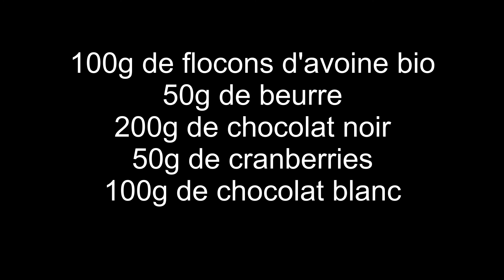Barres de céréales saines et gourmandes 💪​​ recette facile et rapide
Voici ma recette facile et rapide pour un petit en-cas sain mais aussi gourmand !
Les ingrédients :

- 100g de flocons d'avoine bio
- 50g de beurre
- 200g de chocolat noir
- 50g de cranberries
- 100g de chocolat blanc